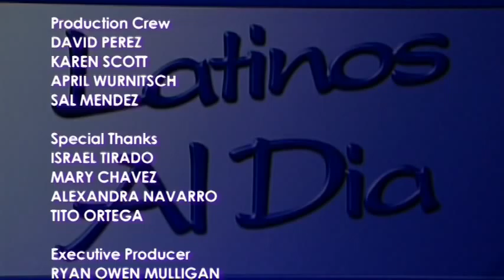Latinos al Dia June 2012